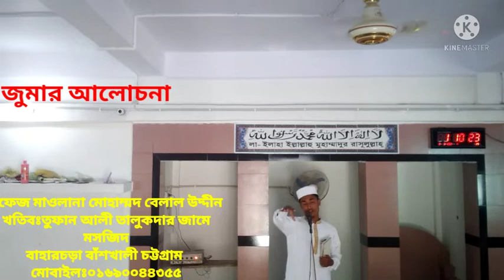খুব সুন্দর আলোচনা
যে আলোচনা শুনলে মন ঝুড়ানো জায়